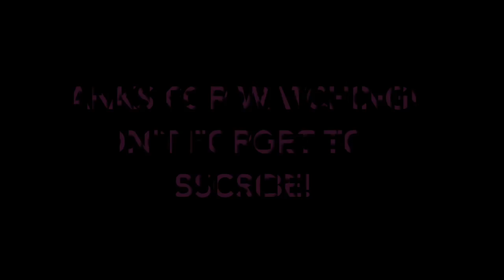Making Shapes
Practicing flowing into different yoga hand-balancing poses consecutively!